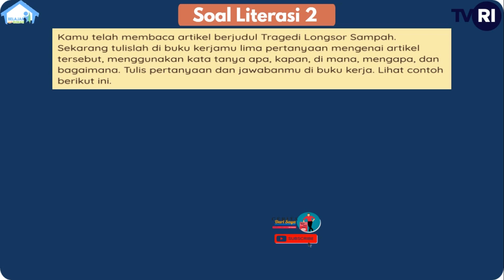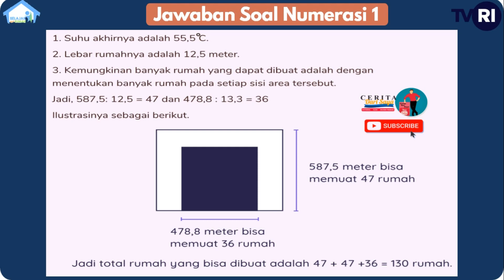SOAL DAN JAWABAN TVRI KELAS 5 KAMIS 25 FEBRUARI 2021 | SAMPAH MENGGUNUNG, LONGSOR TAK TERBENDUNG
Halo semua, semoga kalian selalu sehat dan penuh semangat belajar yaa, pada video kali saya menyampaikan soal dan jawaban tvri hari ini kamis 25 februari 2021 kelas 5 sd, episode 39  Sampah Menggunung, Longsor Tak Terbendung
Catatan : Dalam video soal dan jawaban TVRI ini, saya hanya membantu menyampaikan informasi dalam bentuk video, dimana saat ini banyak pembelajaran diterapkan untuk siswa yang belajar dari rumah di masa pandemi saat ini, adapun sumber soal dan jawaban dikutip dari modul literasi dan numerasi, dan dimohon untuk tetap mengecek kesamaan soal dan jawaban yang tayang di TV TVRI sesuai jadwal. Video ini hanya ditujukan kepada orang tua untuk memandu proses belajar anak
Sinopsis : episode 39  Sampah Menggunung, Longsor Tak Terbendung, belajar dari rumah melalui tvri hari ini kamis 25 februari 2021 kelas 5 sd yaitu Hari ini Kak Angga mengajak kamu mengetahui bahaya bencana longsor akibat gunungan sampah, menyunting tulisan, menghitung pembagian bilangan decimal dalam rumus luas dan keliling persegi panjang, serta mengenal penggunaan bilangan pi. Proyek kreatif tahapan ke-4 minggu ini berlanjut dengan menyusun halaman judul, kata pengantar, teks isi dan daftar pustaka, serta menambahkan nomor halaman pada buku saku tanggap bencana
Sesuai dengan panduan belajar dari rumah melalui tvri kamis 25 februari 2021 kelas 5 sd soal terdiri dari pemenuhan kompetensi literasi dan numerasi
Literasi :
1. Mengetahui bahaya bencana longsor akibat gunungan sampah.
2. Menyunting tulisan.
Numerasi :
1. Menghitung pembagian bilangan desimal dalam rumus luas dan keliling persegi panjang.
2. Mengenal penggunaan bilangan pi.